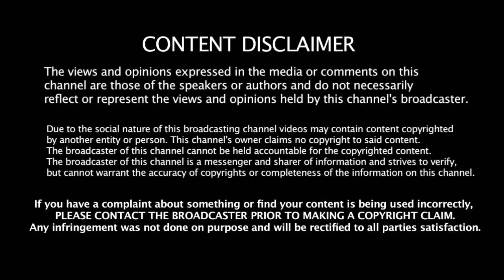எப்படி இருந்த Duplicate தோனி இப்படி மாறிட்டாரே? தோனி படம் நடிகரின் புதிய Getup | Untold Story